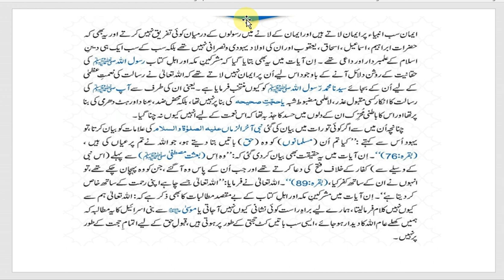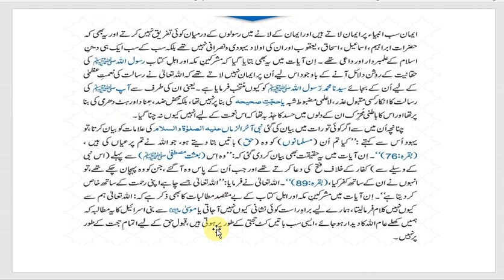Quran Pak k Pehly Sparay ka khalasa | Mufti Muneeb Ur Rehman | Summary of First Part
Quran Pak k Pehly Sparay k Muzaameen | Pehlay Spary ka Khulasa | Summary of First Part

خلاصہ تفسیر
مفتی اعظم پاکستان مفتی منیب الرحمن
پہلے پارے کے مضامین کا خلاصہ